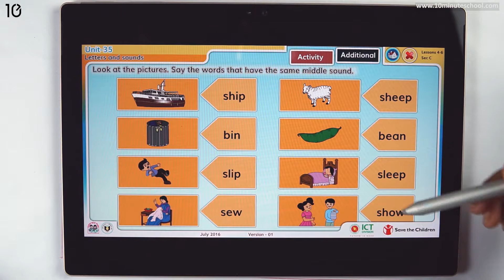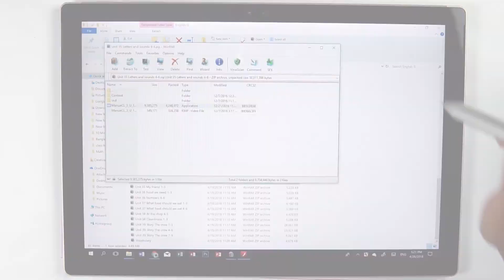35.03. Unit 35 : Letters and Sounds - 2 [Class 3]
10 Minute School এর সাথে শেখা কখনও থামিও না, যেখানে তুমি পাবে ভিডিও টিউটোরিয়াল যা থেকে শিখে তুমি কুইজ দিয়ে নিজেকে যাচাই করে নিতে পারো, নিজের দক্ষতা বাড়ানোর জন্য পাবে অসাধারণ প্রশিক্ষক যারা তোমাকে নির্দেশনা দিবে। 10 Minute School এ তুমি পাবে লাইভ ক্লাস, ইন্টার্যাক্টিভ ভিডিও, ব্লগ, ডেভেলপমেন্ট সেকশন, স্মার্টবুক যার মাধ্যমে পুরো শিক্ষাগ্রহণ প্রক্রিয়াই হয়ে উঠবে আনন্দদায়ক এবং সকলে সুযোগ পাবে যাতে তারা শেখার, অনুশীলনের এবং উন্নতি করতে পারে।